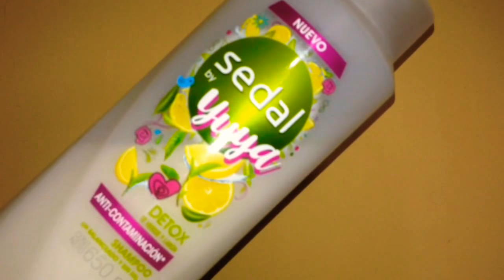MIS FAVORITOS AGOSTO 2018 / KEM ALDANA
HOLAAAA QUE FELICIDAD PODER COMPARTIR CON USTEDES NUEVAMENTE, ESPERO QUE LES GUSTE, DÉJENME SUS COMENTARIOS BESOS PARA TI Y GRACIAS POR TU APOYO.